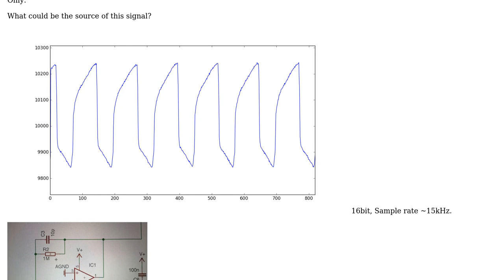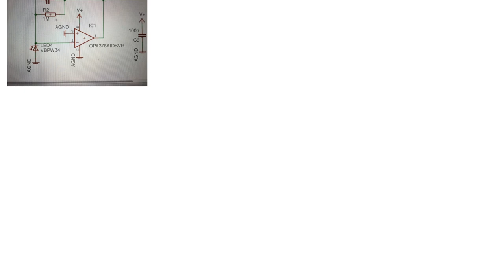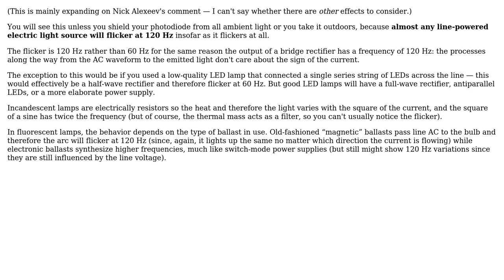Electronics: Possible source of a 120Hz noise on ADC? (3 Solutions!!)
Electronics: Possible source of a 120Hz noise on ADC?

With thanks & praise to God, and with thanks to the many people who have made this project possible! | Content (except music & images) licensed under CC BY-SA | Music | Images & others | With thanks to user Spehro Pefhany user pkuhar user Kevin Reid and the Stack Exchange Network Trademarks are property of their respective owners. You are responsible for your own actions.